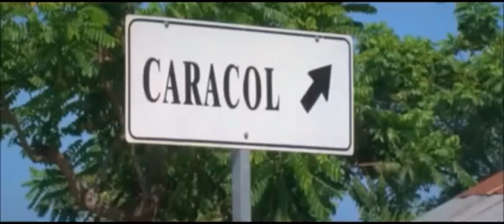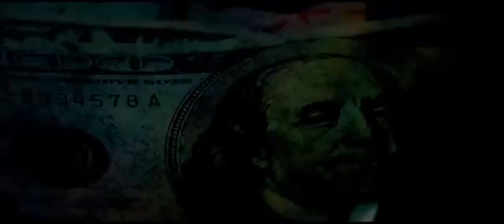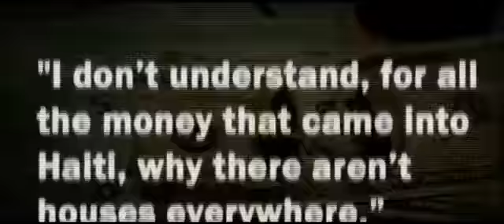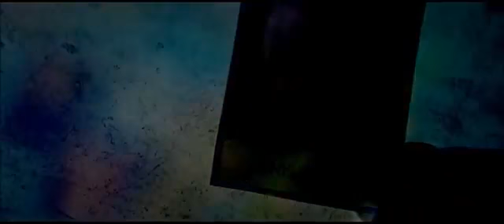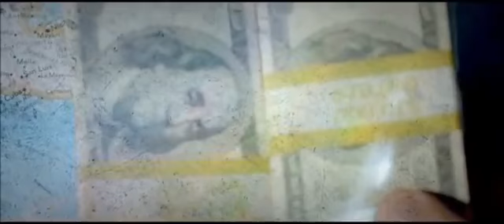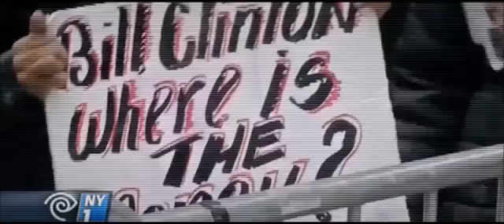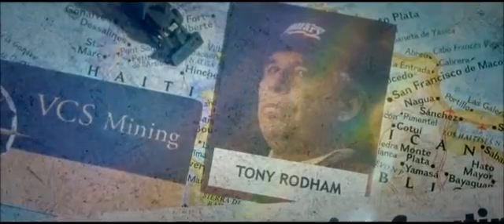How Hillary Stole Money Meant For Haitian Disaster Victims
Hillary is quite the Hildabeast.  She used funds meant for Haitian disaster victims to go to her friends instead.